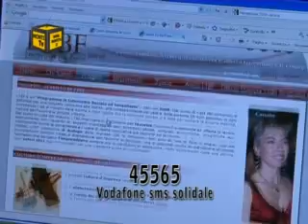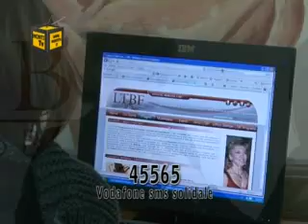Tutti in campo per ricostruire un campo da gioco.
Le micro web tv italiane della Federazione FEMI e l'osservatorio inter-universitario Altratv.tv partecipano a "Terremotosto", una raccolta fondi promossa dalla Fondazione "Learn to be free" di Irene Pivetti. La solidarietà della rete per la ricostruzione di un campo sportivo a San Gregorio, L'Aquila. Il campo è quello della squadra di calcio "San Gregorio", venticinque giocatori nati tra i paesi di San Gregorio, Onna e le aree più colpite dalla tragedia del terremoto. L'area verde andata distrutta con il sisma e poi quasi smantellata per far posto alle tendopoli. Così il San Gregorio - seconda categoria della Lega Nazionale Dilettanti iscritta alla FIGC - non ha avuto più modo di allenarsi.
Riprendere la quotidianità significa anche riappropriarsi dello spazio di relazione, di gioco, di sport.
Anche grazie alla rete. Da sabato sera 13 febbraio 2010 partirà la maratona televisiva e webvisiva. Una maratona di solidarietà. Una maratona del cuore, proprio in occasione di San Valentino.
Intanto, se sei un cliente Vodafone puoi dare il tuo contributo: dal 13 al 28 febbraio puoi inviare un SMS solidale al numero 45565.
Tutti insieme..."Terremotosto!"
Per saperne di più guarda la video-intervista del Presidente Irene Pivetti sulla manifestazione di solidarietà.